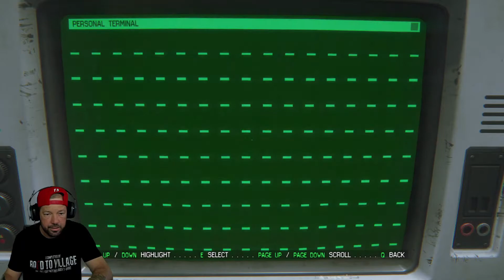Alien Isolation - Part 10 - Search Operating Theater for Trauma Kit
Let's Play Alien Isolation - Alien: Isolation is a 2014 survival horror video game developed by Creative Assembly and published by Sega. In 2137, 15 years after the events of the original Alien film, Amanda Ripley, daughter of Ellen Ripley, learns that the flight recorder of her mother's ship, the Nostromo, has been located. Christopher Samuels, a Weyland-Yutani android, offers Ripley a place on the retrieval team so that she can have closure regarding the fate of her missing mother.